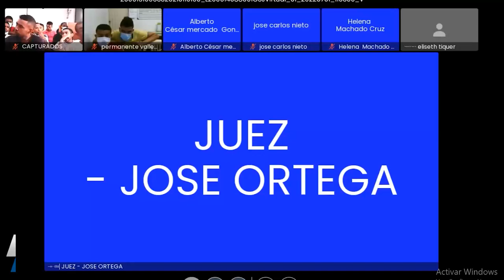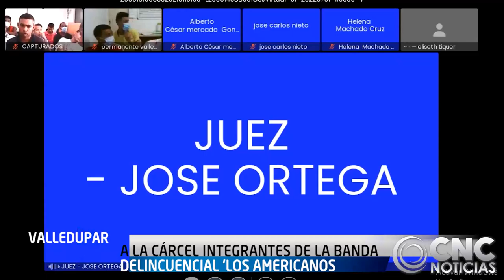A LA CÁRCEL INTEGRANTES DE LA BANDA DELINCUENCIAL 'LOS AMERICANOS